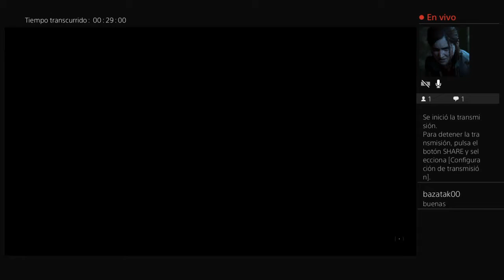TBT DE WARZONE - MI PRIMERA VICTORIA EN SOLITARIO 😂🤯🙌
Hasta los mancos tenemos derecho de ganar jajaaj!, les comparto mi primera victoria en solitario jugando al CALL OF DUTY WARZONE!